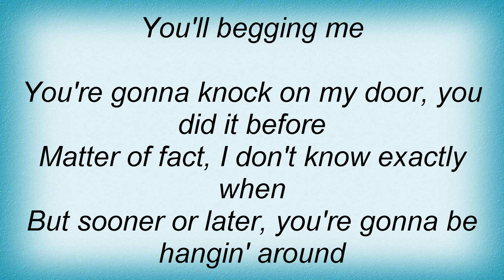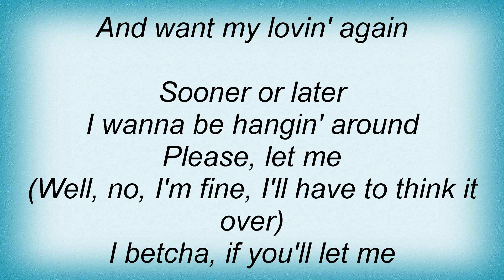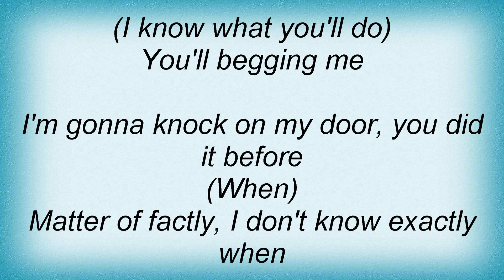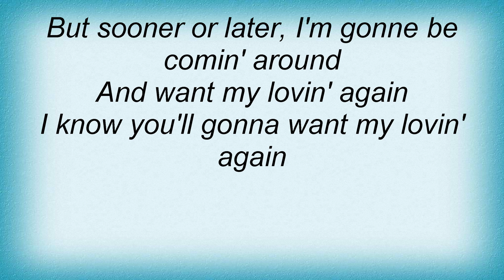Rosemary Clooney - Sooner Or Later Lyrics